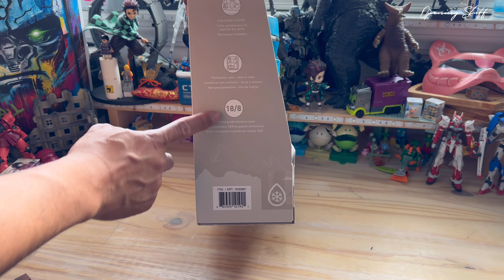ThermoFlask 32oz Insulated Standard Straw Tumbler with Handles, 2-pack